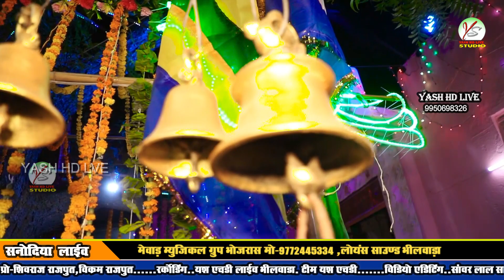भेरुजी नाना रे नाना थारे बाजे घुघरा!! प्यारेलाल गुर्जर!! सनोदिया लाइव प्रोग्राम!! Pyarelal Gurjar